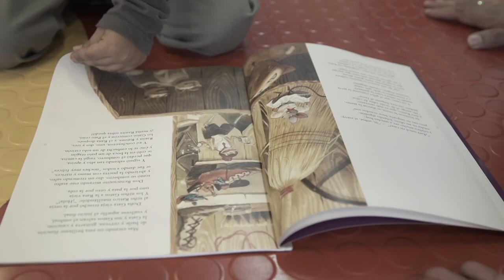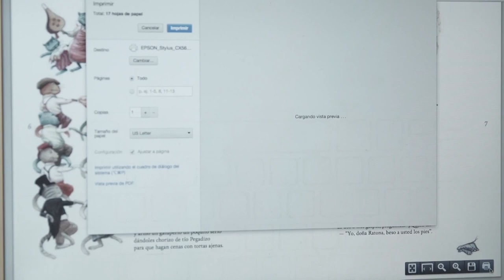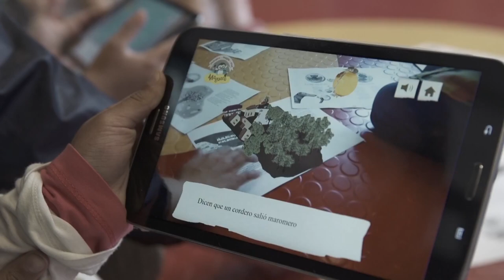3 Pombo Encantado aplicación móvil MAGUARÉ1